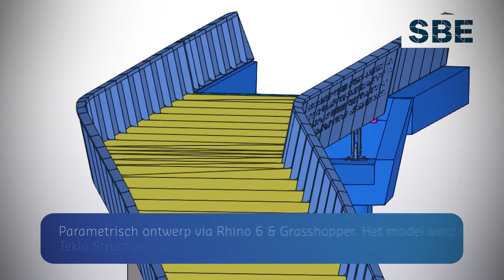💎 SBE - Fietsbrug Vijfstraten | Projectvideo | Construsoft BIM Awards 2022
Een project van SBE heeft dit jaar een BIM Award gewonnen in de categorie 'Infrastructurele projecten'. Lees meer op

Bent u geïnteresseerd in BIM-software?